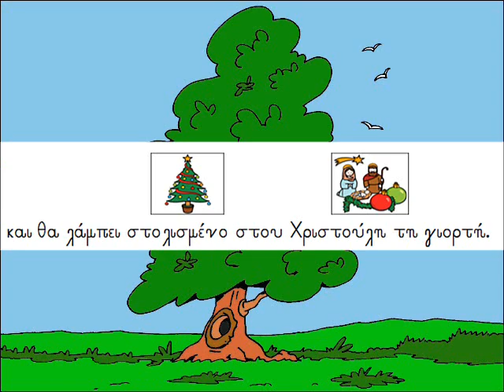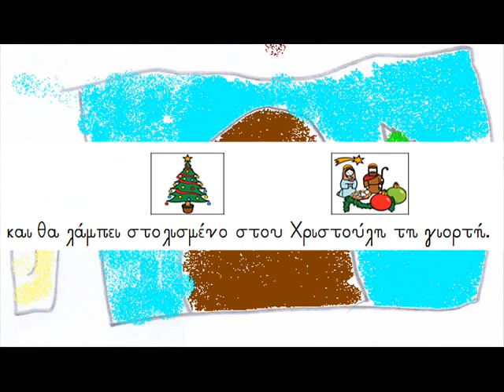Το δεντράκι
Παιδικό τραγούδι για το δέντρο